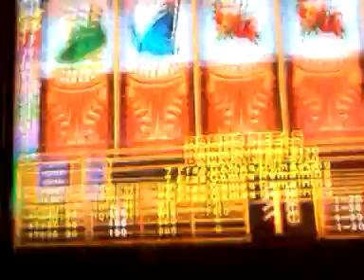Solstice Gold Part 1; hit a "2nd time around" reset on a bunus hit..